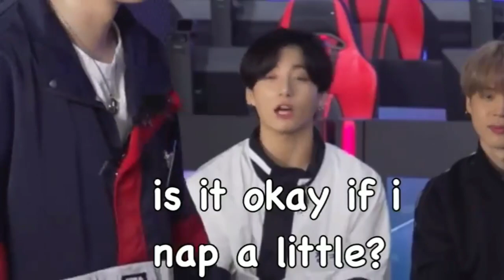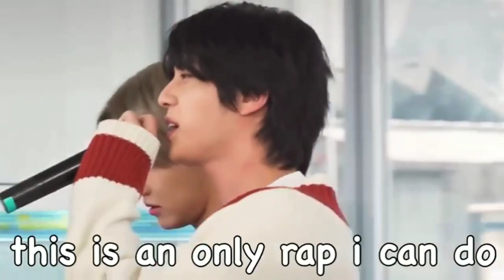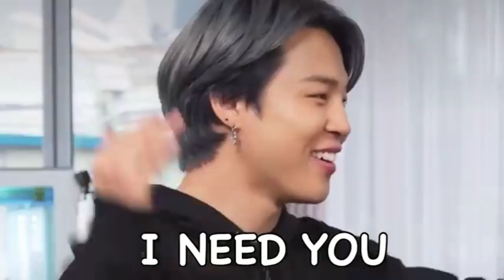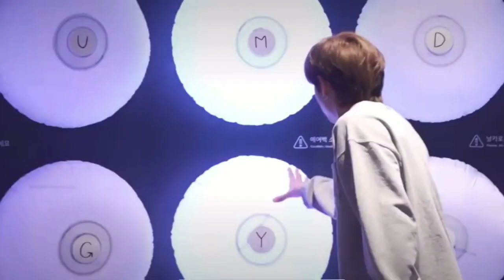BTS funy moments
BTS funny moments#bts